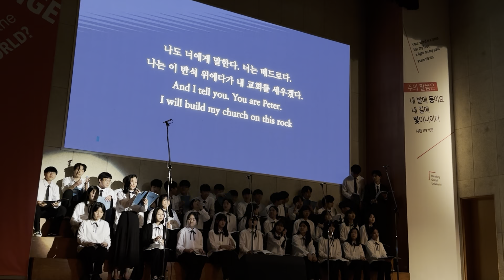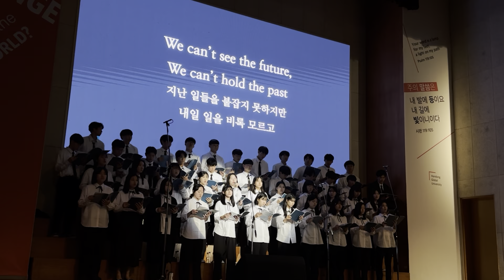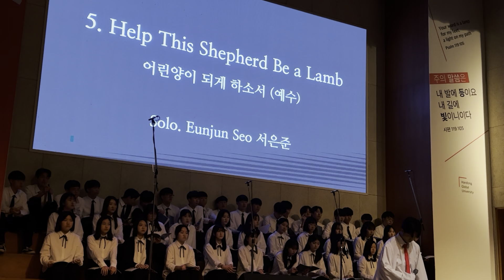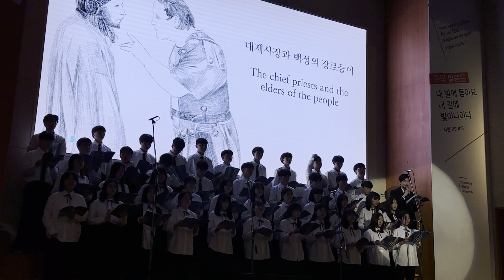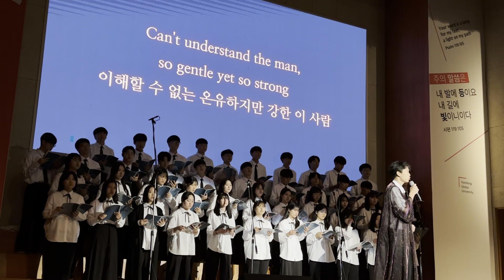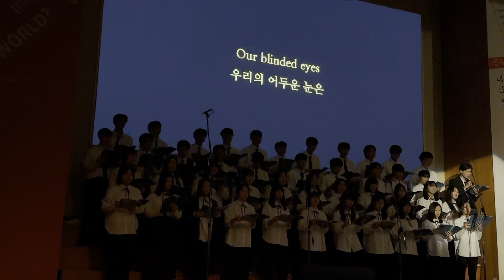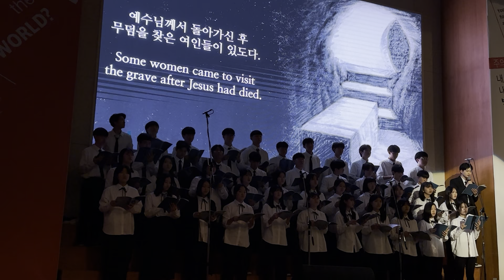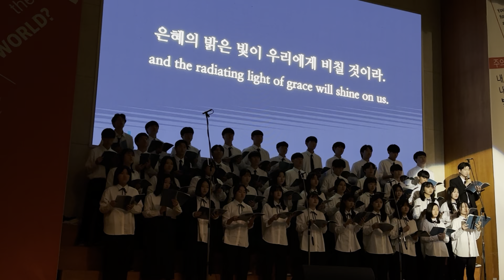Cantata - G11 Choir - I AM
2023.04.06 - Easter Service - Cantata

0:00 1. I AM  나는
4:25 2. Enter This Moment, Hosanna! 지금 오소서, 호산나!
8:00 3. Who Can He Be? 누구실까? (베드로)
12:38 4. Part of Forever 영원의 장 -
15:30 5. Help This Shepherd Be a Lamb 어린양이 되게 하소서 (예수)
19:57 6. Suddenly 갑자기
21:25 7. Who Can He Be? 누구일까? (빌라도)
25:22 8. Behold Interlude, Behold the Man 보라, 주를 보라
31:05 9. It Was His Love 그 큰 사랑 (마리아)
35:52 10. Christ Arose Medley 부활찬송
37:21 11. I AM